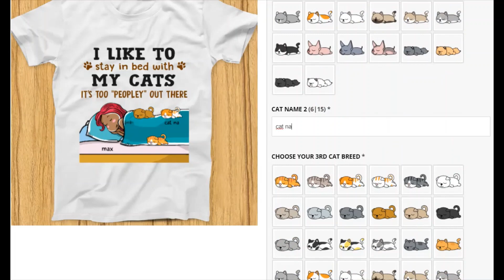Personalized Stay In Bed With My Cat T Shirt TID JR131 29O47